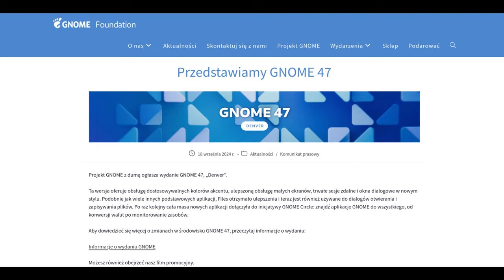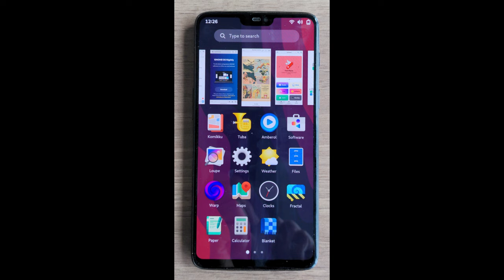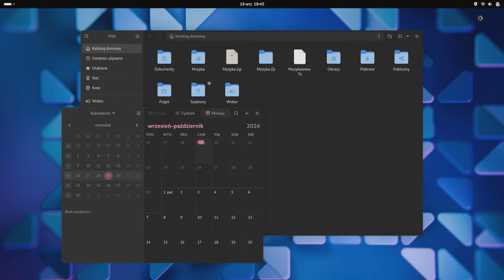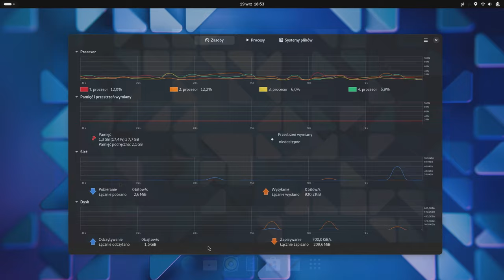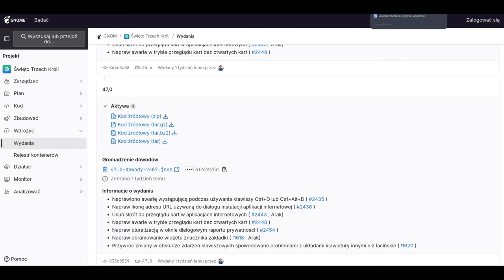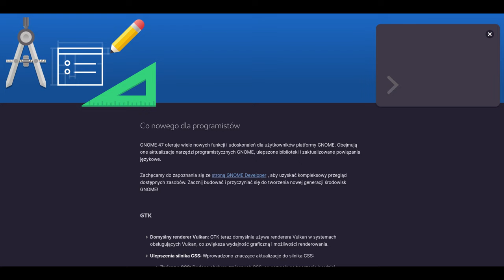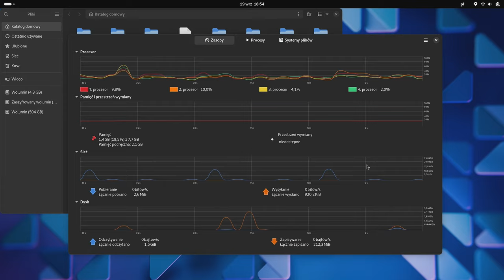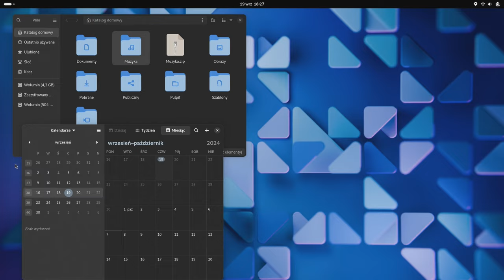GNOME 47 DENVER STABLE Wszystkie nowości w desktopie - pokaz na laptopie ACER Aspire 5 i GnomeOS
Dziś lektorsko -  Wszystkie newsy najnowszego Gnome 47 Denver. Test wykonany na real hardware - Laptop Acer Aspire 5 Ryzen 4300u i Vega Mobile z roku 2018. Wymieniam i pokazuje chyba wszystko :) Zapraszam do sekcji komentarzy oraz subskrypcji kanału. Miłego oglądania. kociaki pozdrawiają :) Wyrobiłem 19go - hurra :D

Czasówka - Timestamp
00:00 Kocie intro z ojcem prowadzącym
00:45 Wszystkie nowości w jednym czyli Gnome 47 jest tutaj
16:58 Podsumowanie i podziękowania